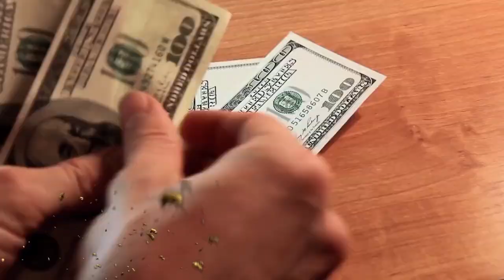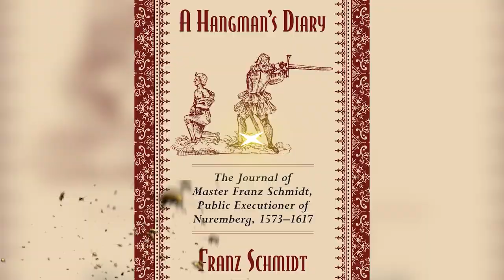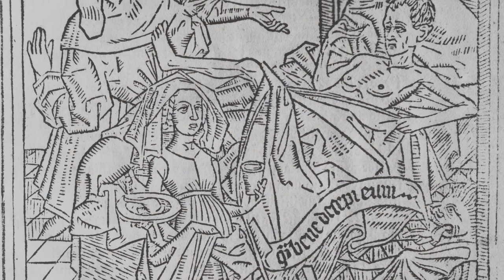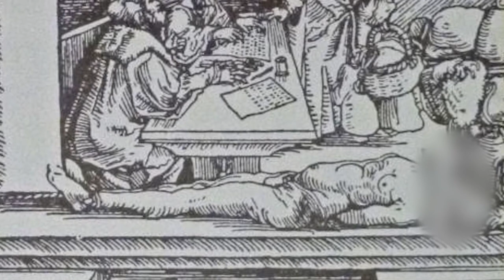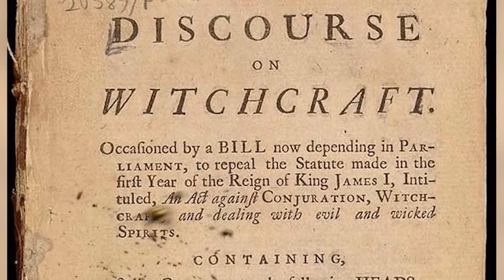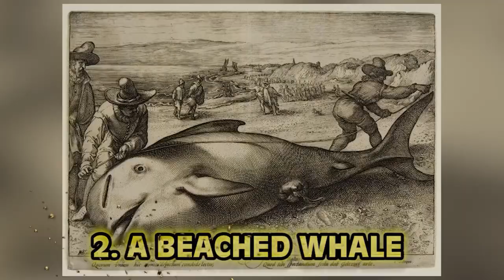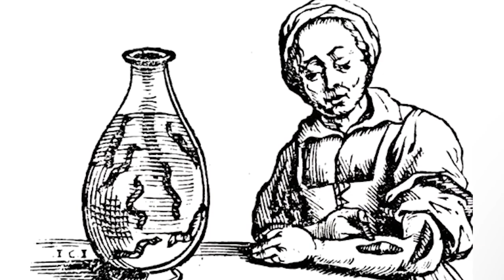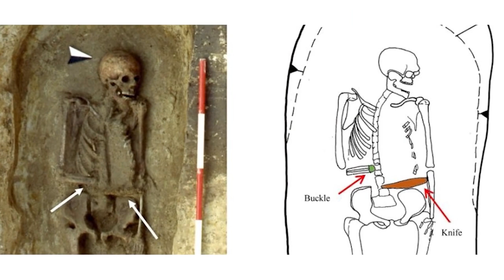Top 10 Disturbing Medieval Events That Actually Happened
Medieval History is pretty gross...Which medieval ruler was deemed the most scandalous? How DISGUSTING were Medieval Cities? Join us today on Bumblebee as we count down our Top 10 Disturbing Medieval Events That Actually Happened!